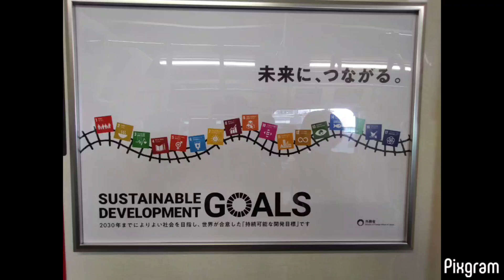SDGsトレイン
2023年5月？